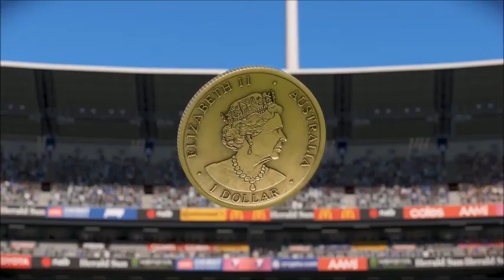AFL 23 - 2024 AFL Grand Final St Kilda vs Geelong (Management Mode)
This was such a great grand final i couldn't wait to upload it